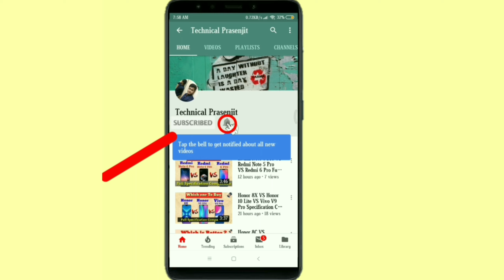Vivo Y95 VS Vivo V9 Pro Details Comparison | Which is Better | Vivo Y95 Mobile Review,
Vivo V9 Pro VS Vivo Y95 Speed Test
Vivo V9 Pro VS Vivo Y95 Camera Review
Vivo V9 Pro VS Vivo Y95 Mobile Review
Vivo Y95 Unboxing Hindi

Vivo Y95 Snapdragon 439 Processor,4GB Ram,13+2MP Rear Camera,20MP A1 Selfie Camera,4030mAh Battery, Fingerprint,Face Unlock,

Vivo V9 Pro 6.3"FHD+ Display,13+2MP Rear Camera,16MP Front Camera,4GB Ram